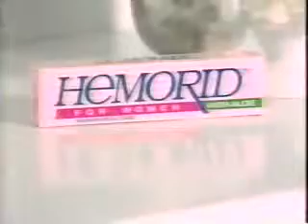4 8 1996 NBC WKYC Commercials Part 3